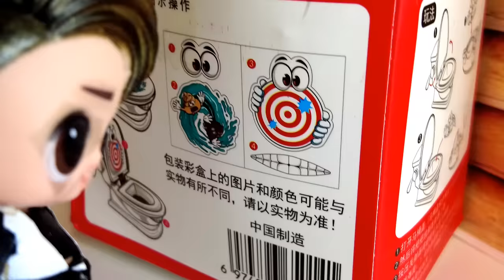СМЕШНАЯ ИГРА🤣 ИЛИ СЕКРЕТНЫЙ ПИТОМЕЦ?😲 Куклы ЛОЛ сюрприз в ДЕТСКОМ САДИКЕ смешные мультики Даринелка!